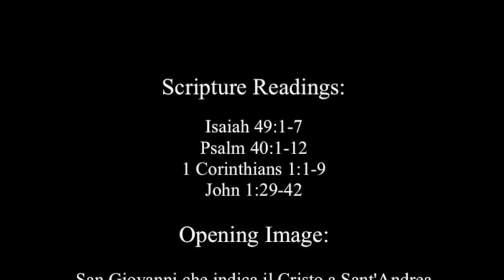Instability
A sermon on the readings for the 2nd Sunday After the Epiphany:
Isaiah 49:1-7
Psalm 40:1-12
1 Corinthians 1:1-9
John 1:29-42
The full version of this sermon will be preached at Holy Trinity Episcopal Church on January 21, 2020.